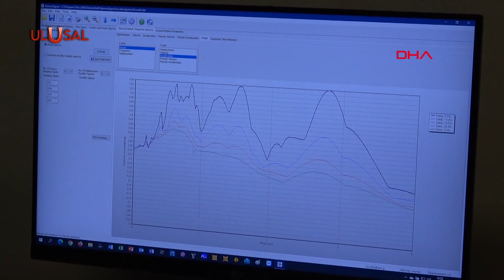Depreme dayanıklı yapı için 3 aşama: Doç. Dr. Düzgün uyardı!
Atatürk Üniversitesi'nden Doç. Dr. Oğuz Akın Düzgün, depreme dayanaklı yapıların 3 aşamalı inşa edilmesi gerektiğini belirterek, "Mekan açmak için bölme duvarlarını kaldırmak, balkonu mutfağa ilave etmek uygun değil. Kirişten boru geçirmek için delikler açmak uygun değil" dedi.